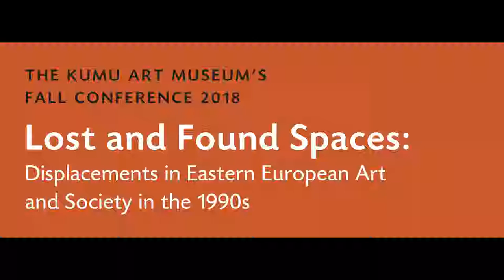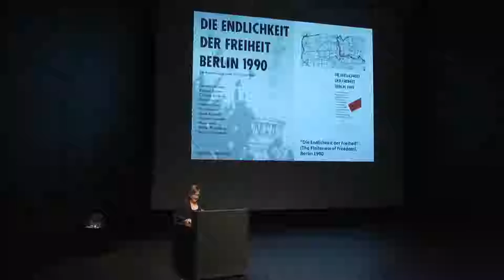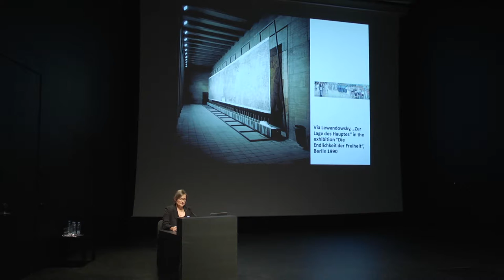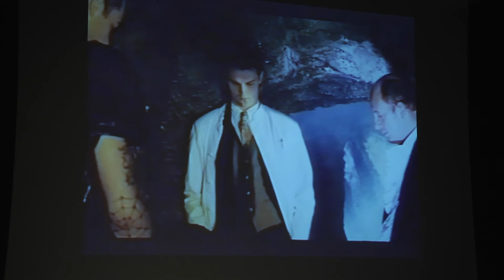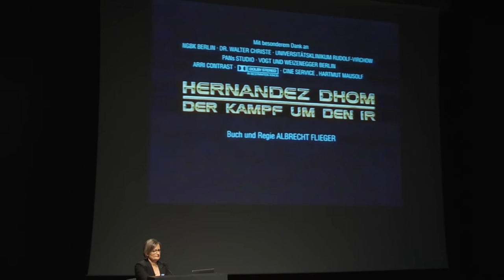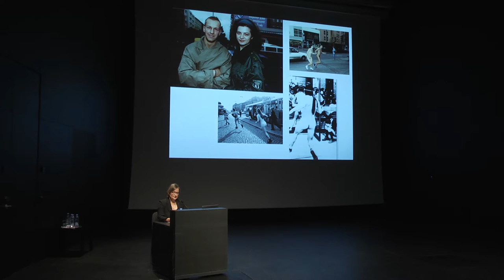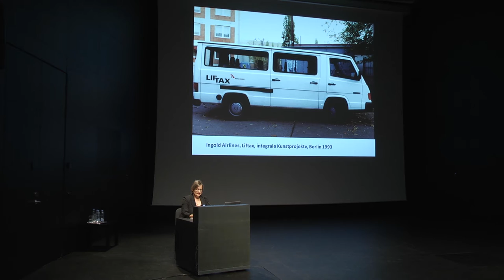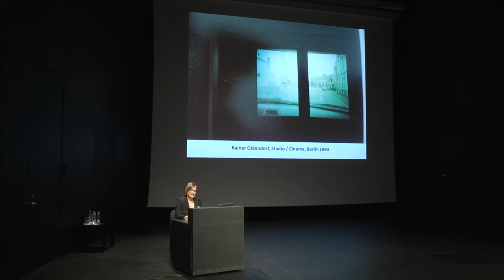Melitta Kliege: Intervention and Displacement: reflections on exhibition “integrale Kunstprojekte”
Melitta Kliege's presentation "Intervention and Displacement: curatorial reflections on the exhibition “integrale Kunstprojekte” at NGBK Berlin in 1993" at at “Lost and Found Spaces: Displacements in Eastern European Art and Society in the 1990s”
Kumu Art Museum’s fall conference 1–3 November 2018

Ettekanne Kumu kunstimuuseumi sügiskonverentsil Kaotatud ja leitud ruumid: ümberpaiknemised 1990. aastate Ida-Euroopa kunstis ja ühiskonnas
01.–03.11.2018